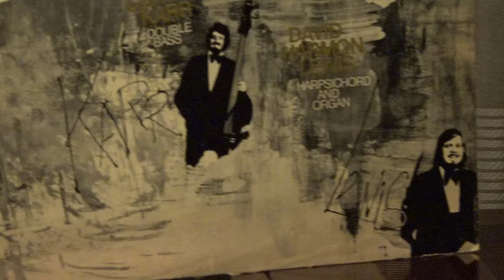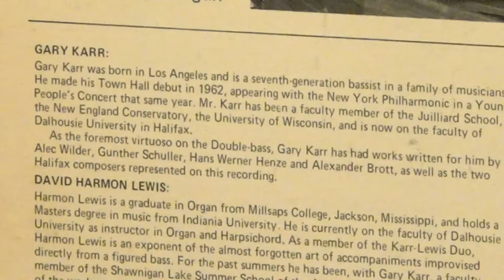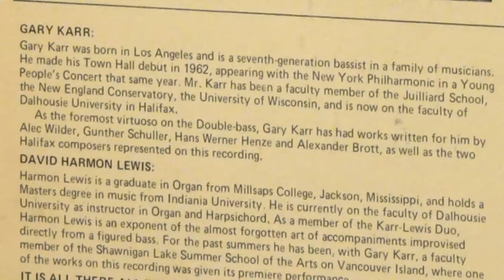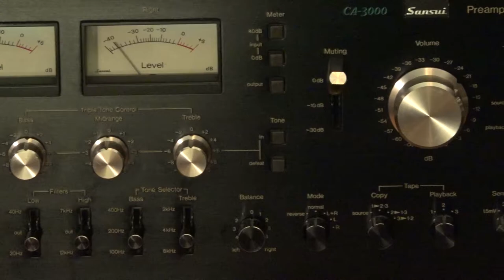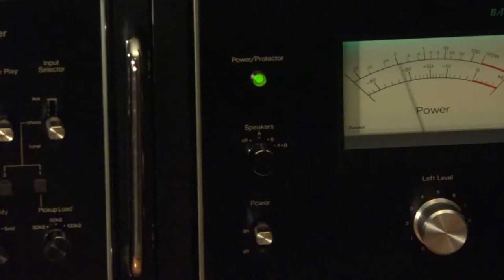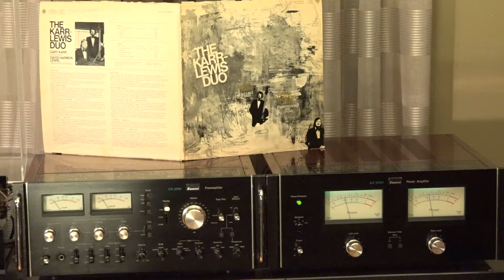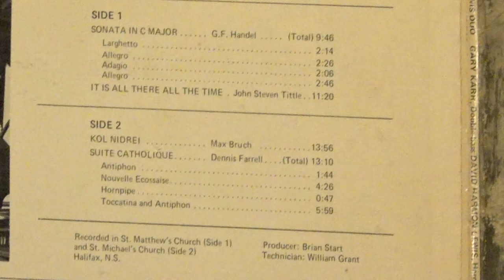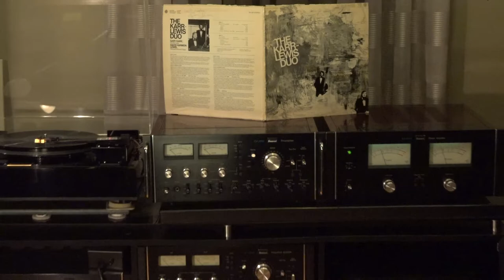Pierre Lurne J1 - SL5 Tonearm, Audio Technica at20sla Cart - Sansui Ca/Ba 3000 - Mirage M-1si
Kol Nidrei / Max Bruch, Performance by  Gary Karr, double bass ; David Harmon Lewis, harpsichord, organ. Recorded in St Michael’s Church, Halifax, N.S, 1974. Album The Karr - Lewis Duo 1975